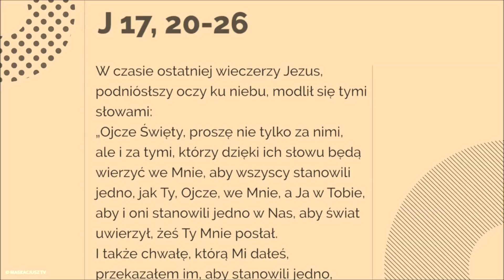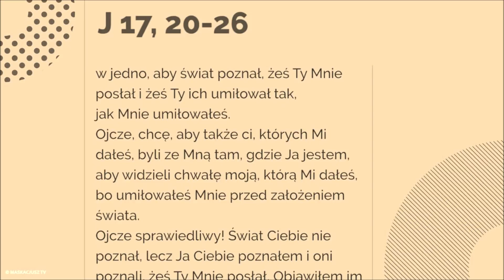Św. Andrzej Bobola - Aby wszyscy stanowili jedno - 16 maja 2018 r.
W czasie ostatniej wieczerzy Jezus, podniósłszy oczy ku niebu, modlił się tymi słowami:
«Ojcze Święty, proszę nie tylko za nimi, ale i za tymi, którzy dzięki ich słowu będą wierzyć we Mnie, aby wszyscy stanowili jedno, jak Ty, Ojcze, we Mnie, a Ja w Tobie, aby i oni stanowili jedno w Nas, aby świat uwierzył, żeś Ty Mnie posłał.
I także chwałę, którą Mi dałeś, przekazałem im, aby stanowili jedno, tak jak My jedno stanowimy. Ja w nich, a Ty we Mnie. Oby się tak zespolili w jedno, aby świat poznał, żeś Ty Mnie posłał i żeś Ty ich umiłował tak, jak Mnie umiłowałeś.
Ojcze, chcę, aby także ci, których Mi dałeś, byli ze Mną tam, gdzie Ja jestem, aby widzieli chwałę moją, którą Mi dałeś, bo umiłowałeś Mnie przed założeniem świata.
Ojcze sprawiedliwy! Świat Ciebie nie poznał, lecz Ja Ciebie poznałem i oni poznali, żeś Ty Mnie posłał. Objawiłem im Twoje imię i nadal będę objawiał, aby miłość, którą Ty Mnie umiłowałeś, w nich była i Ja w nich».